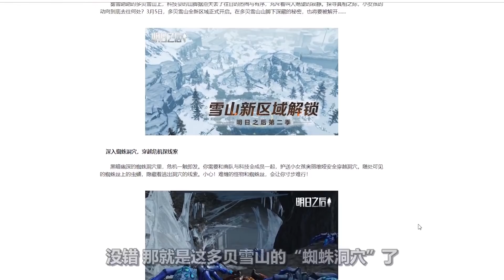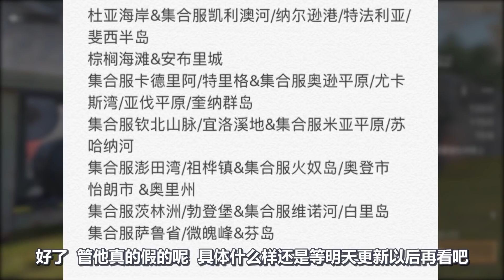明日之後大遷徙：多貝雪山新副本15莊才能進，合區名單終於出來了！